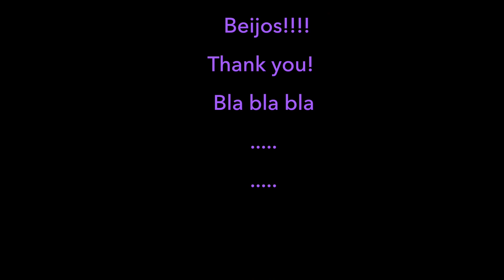Produtos Acabados Outubro 2016 - Comprei, usei e conto o que achei!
Olá queridos e queridas, aqui mostro os produtos que usei ate o final e dou minha opiniao sincera sobre eles.  Sao desde produtos para cabelo, para o rosto e corpo também.

Infelizmente o creme para celulite esta esgotado, mas achei esse que a formular é igual e tb ja encomendei um pra mim!